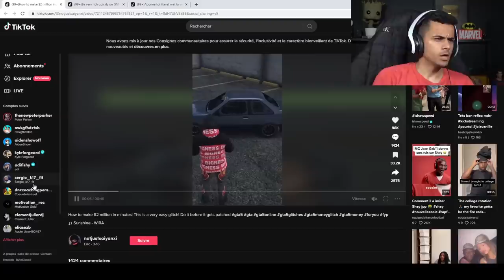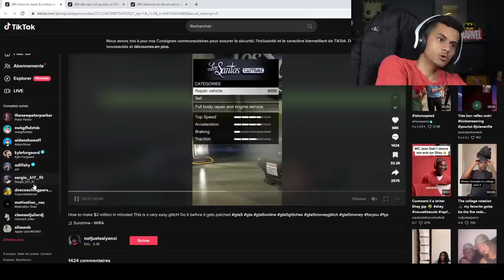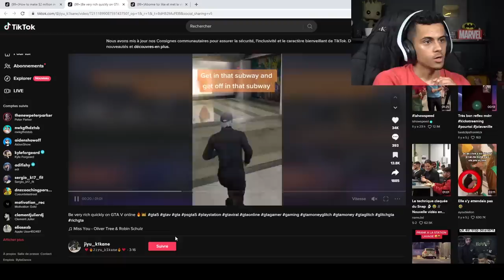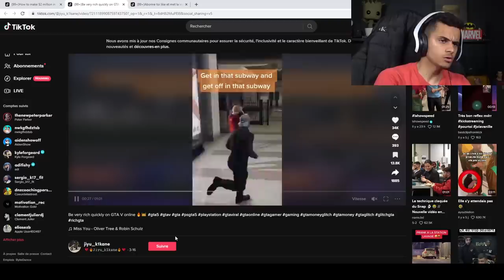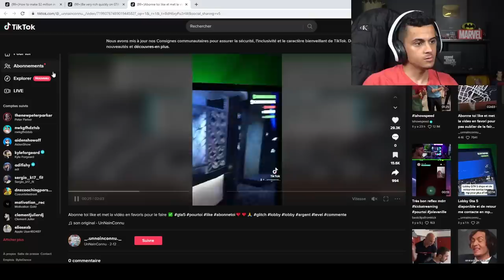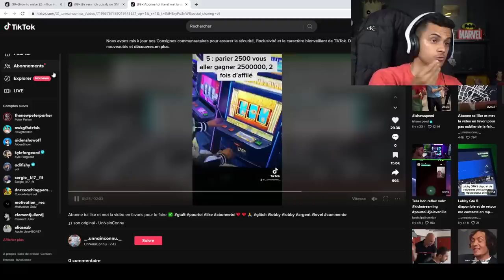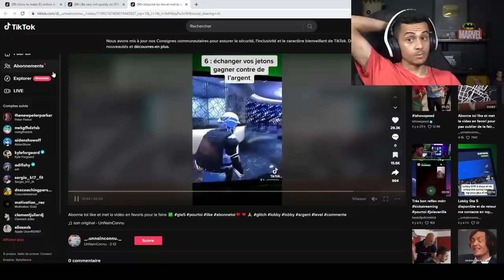JE TEST DES GLITCHS D'ARGENT TIK-TOK SUR GTA 5 avec Aiden ! (riche)